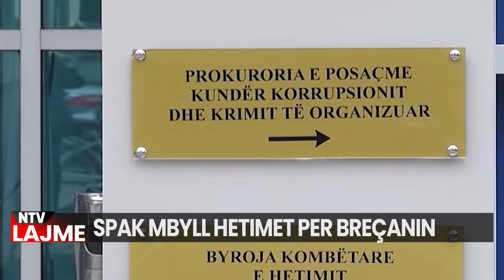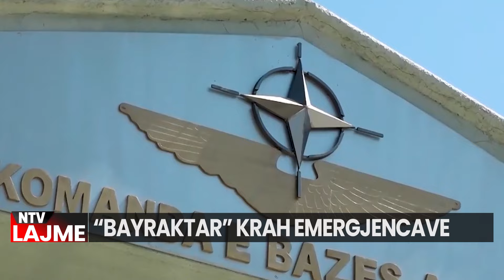🔴Edicioni Qendror i Lajmeve - NTV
𝐀𝐮𝐭𝐨𝐫 : NTV